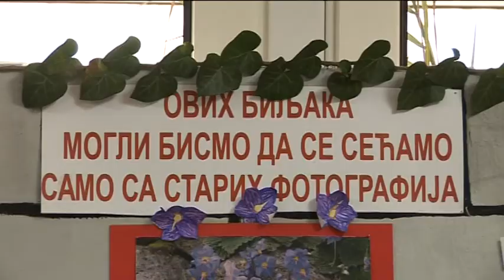belami.rs - Eko škola